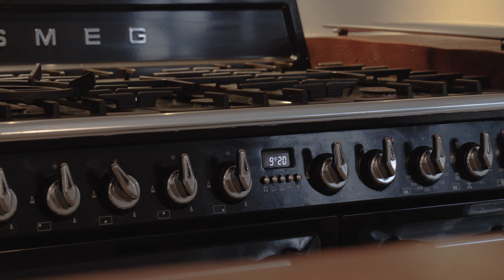Via Nikki Makelaardij - Walter Pompelaantje in Lith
Bijzonder wonen in Lith: unieke torenwoning met prachtig uitzicht over de Maas. Deze vrijstaande in Lith is niet alleen prachtig gelegen aan de Maas en tussen de polders, maar is ook modern afgewerkt en duurzaam. Met een bijzondere indeling die speelsheid en functionaliteit perfect combineert, is dit huis een zeldzame vondst in de regio.

● Bouwjaar: 1999
● Energielabel B
● Woonoppervlakte: circa 174 m²
● Vier slaapkamers